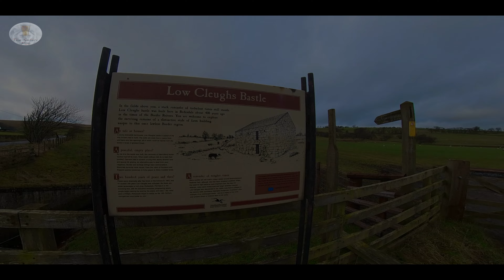Low Cleughs Bastle House, nr West Woodburn Northumberland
located near West Woodburn in Northumberland. The solitary ruins of an early 17th century ‘bastle’ or defensible farmhouse, typical of the ‘Border Reiver’ period when local families stole each other’s property and livestock.

A very windy day and those sheep certainly made a muddy mess of my boots, not to mention my Jeans haha. The Bastle is (as you will see) located in a very isolated location and very open to the elements, i can vouch for that lol. Good job i don't wear a wig :)
Stealing anything from that location must have been one heck of a challenge, especially stinky sheep hahaha. My biggest challenge was washing my things when i returned home (wish i could use laughing emojis here) haha
Anyway, there is very little information about this Bastle house online which is quite unusual, i'll have to put my "sherlock Holmes hat" on lol

Hope you enjoy the short visit and views

Take care everyone and keep safe